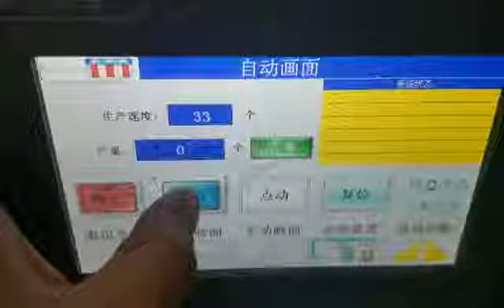Auto The tire Cartoning Machine , Eyebrow pencil Carton Packing Machine , Salt Cartoner